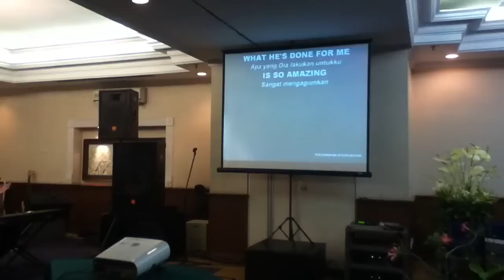Eyke Lilipaly & Jessica Poetiray - What He's Done (Martha Munizzi COVER - minus one)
Special Song on 1st Sunday Service Morning Star Indonesia-Bali Church (May 22, 2011)

Narrator: Gaby :)